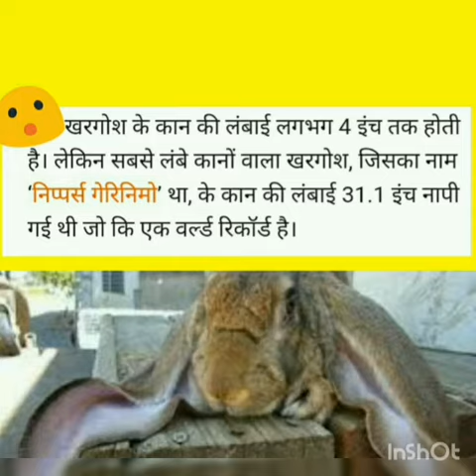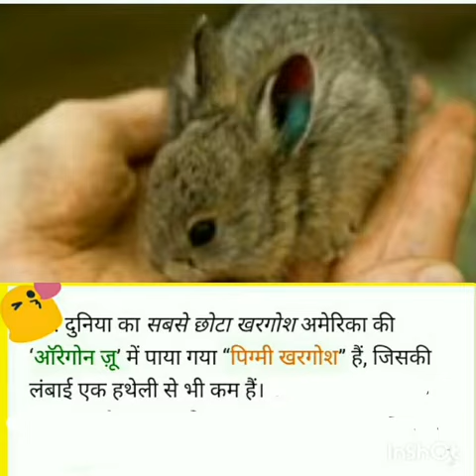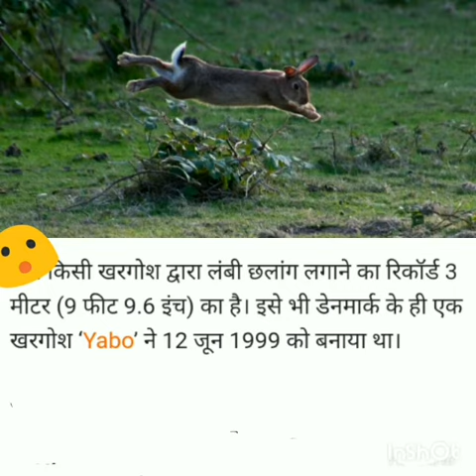some interesting facts about rabbits